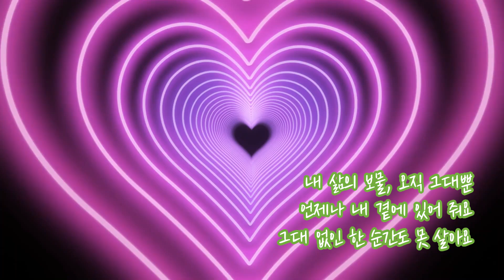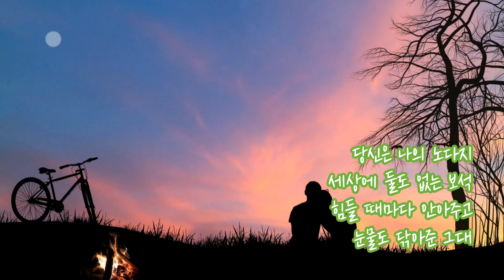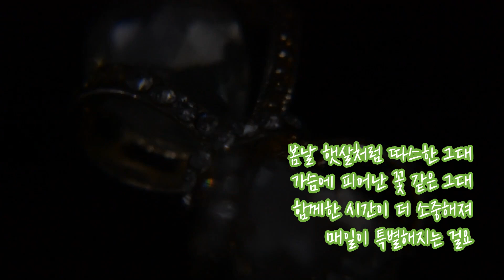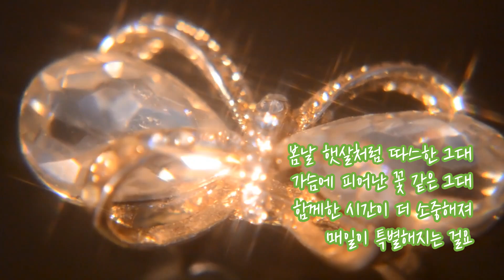당신은 나의 노다지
황금빛처럼 빛나는 사랑
바람 불면 더 반짝이고
비가 와도 굳세게 피어나
내 삶의 보물, 오직 그대뿐
언제나 내 곁에 있어 줘요
그대 없인 한 순간도 못 살아요

세상에 둘도 없는 보석
힘들 때마다 안아주고
눈물도 닦아준 그대

평생을 함께할 사람
사랑해요, 사랑해요
내 곁에 있어줘요

고된 인생길 함께 걸으며
슬픔도 기쁨도 나눴던 우리
그대 미소에 피어나는 꽃
이제는 영원히 내 품에
우리의 사랑 끝이 없을 거야
하늘 아래 그댄 내 전부야
이 마음 절대 변하지 않아요

내 곁에 있어줘요

봄날 햇살처럼 따스한 그대
가슴에 피어난 꽃 같은 그대
함께한 시간이 더 소중해져
매일이 특별해지는 걸요

내 곁에 있어줘요